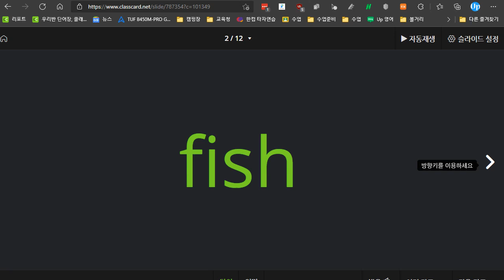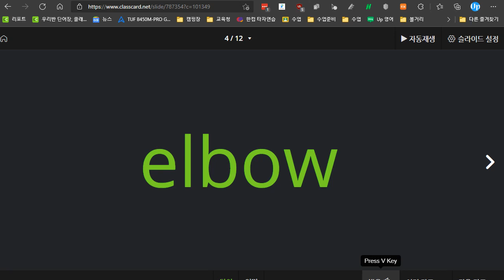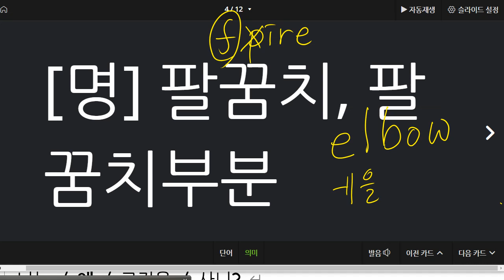전근우 2021 07 26 보카 말학기 90 쓰기 70